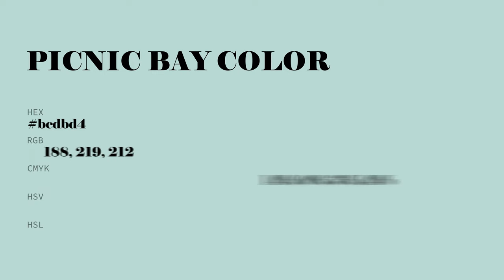Picnic Bay color bcdbd4 hex color - Green color - Warm color bcdbd4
What color is Picnic Bay ? bcdbd4 hex color - Green color - Warm color bcdbd4

Hex bcdbd4 Color Code is also known as Picnic Bay color.

Hex bcdbd4 Color code in RGB color code model is created after adding 73.73% red color, 85.88% green color and 83.14% blue color.
Hex bcdbd4 Color code in CMYK color (process color) code model is generated after subtraction of 14% cyan, 0% magenta, 3% yellow and 14% black.